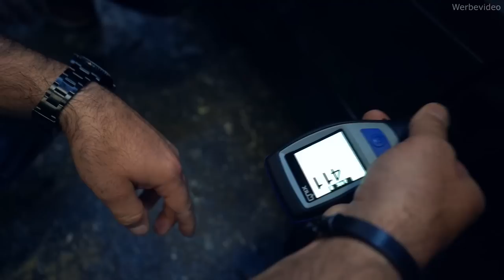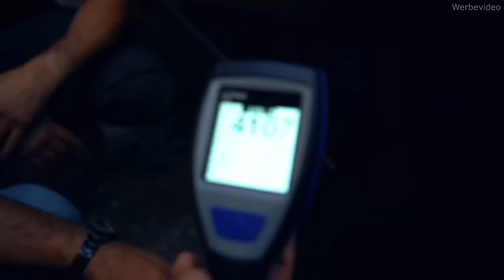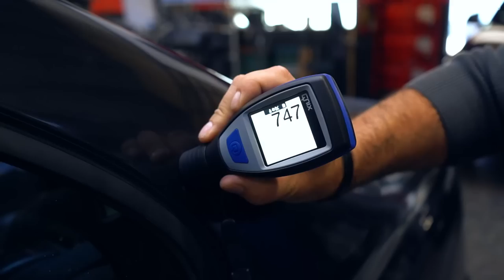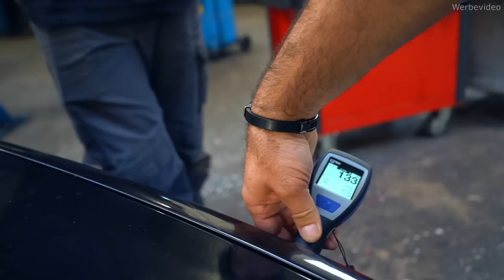Jetzt wissen wir auch, warum kein AIRBAG verbaut war! So dicke Spachtelmasse gesehen? BMW E39 540i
bj 3/2000
280.000km
V8 4.4Liter 286PS
2000€
KFZ Sachverständiger
Selim Ugrak

Hauptsponsoren

Motul
Kumho Tire
KDS Tuning
Meyle
Febi
Novus

Topdon Diagnose Tester